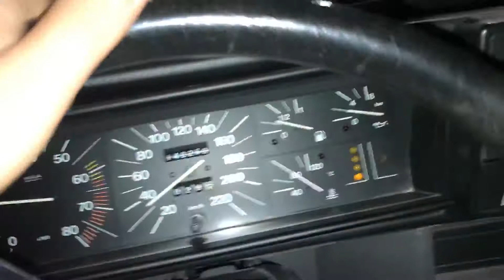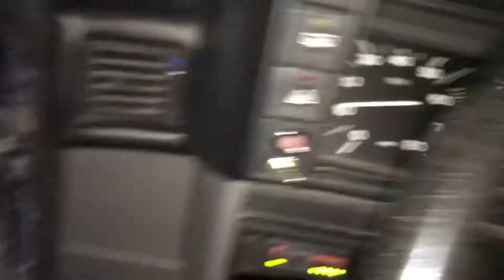ALFA ROMEO 75 1.8 A CARBURATORI BEI RICORDI